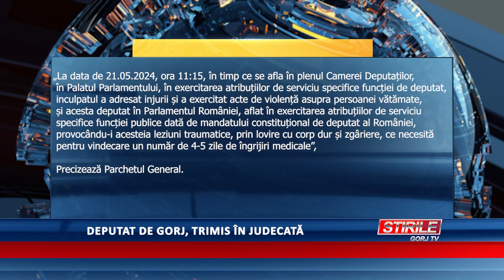Deputat de Gorj, trimis în judecată